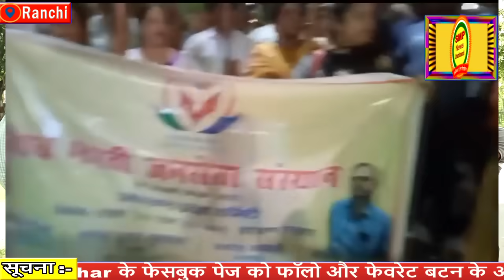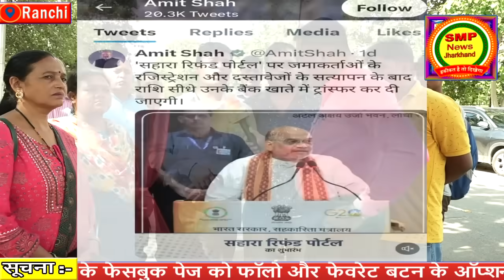सहारा के जमाकर्ताओं को क्या सही में 45 दिन में मिलेगा पैसा , कन्फ्यूजन ? Sahara refund portal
सहारा के जमाकर्ताओं को क्या सही में 45 दिन में मिलेगा पैसा , कन्फ्यूजन ? पैसा कैसे मिलेगा ? किसको  मिलेगा ? पोर्टल पर ओरिजिनल डॉक्यूमेंट देने से क्यों डर रहे हैं एजेंट ?  एजेंट क्यों है आक्रोशित ? क्या है सच्चाई ? अब पोर्टल पर हीं जमाकर्ता और अभिकर्ता क्यों उठा रहे हैं सवाल ? आखिर लोगों में इतना डर क्यों पोर्टल को लेकर ? सुनिए आंदोलनकारी एजेंटों ने क्या कहा

रिफंड पोर्टल पर रजिस्ट्रेशन करें

अमित शाह गृह मंत्री सह सहकारिता मंत्री ने क्या कहा पूरा वीडियो देखें

अति आवश्यक सूचना :- SMP News के दर्शकों के लिए :- प्रिय दर्शकों Smp News टीम के तरफ से यह सख्त निर्देश है कि यदि आपको किसी भी न्यूज़ में व्यक्ति विशेष ,धर्म विशेष, जाति विशेष, पॉलिटिकल पार्टी विशेष, समाज विशेष, से एतराज है तो उस खबर को लेकर आप अपना सुझाव दें, प्रतिक्रिया में गाली गलौज ,अभद्र भाषा का टिप्पणी कृपया ना करें, साथ ही SMP News का कोई मकसद नहीं है अपने वीडियो के माध्यम से ऐसे किसी को आहत करना ,यदि ऐसी कोई त्रुटि हो तो हमारी पूरी टीम आपसे क्षमा मांगती है 🙏🏻

क्योंकि  वैसे लोग जो ऐसा करते हैं कैसे होते हैं ?

(3)तीसरा आपका चरित्र मालूम चल जाता है ,तो ऐसा ना करें ,कहते हैं अपना इज्जत अपने हाथ में है और यदि ऐसा आप करेंगे तो हमारी टीम आपके कमेंट को डिलीट कर देगी ,या आपको ब्लॉक कर देगी | और न्यूज़ बनाते समय आपके वीडियो को डिलीट कर देगी यदि आप अभद्र भाषा का प्रयोग करते हैं तो

इसलिए आप सभी दर्शकों से अपील है कि आप उस खबर पर अपना सुझाव दें अभद्र भाषा का टिप्पणी ना करें, साथ हीं हमारे खबरों में आना है तो मर्यादा को भी बनाए रखें ,क्योंकि हम जानते हैं Smp News के सब्सक्राइबर्स बहुत ही अच्छे विचार के हैं,